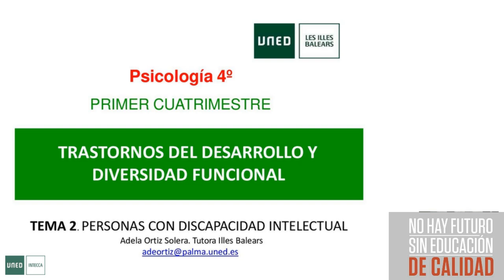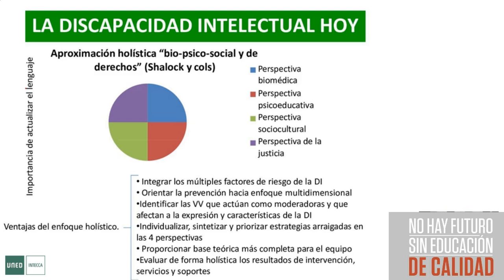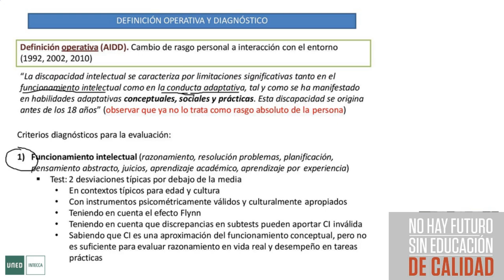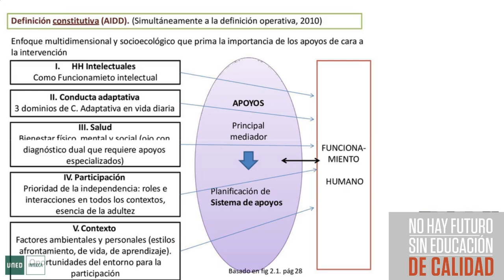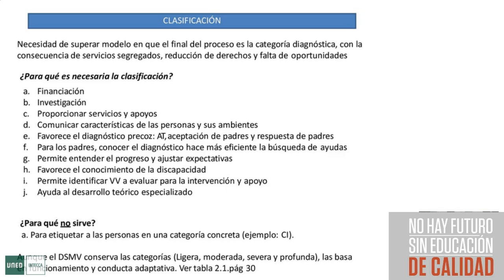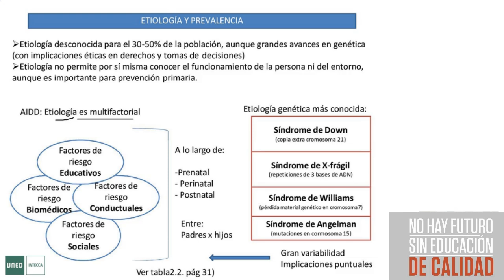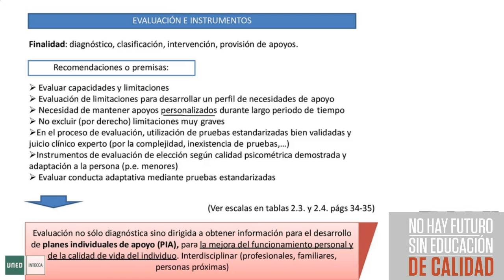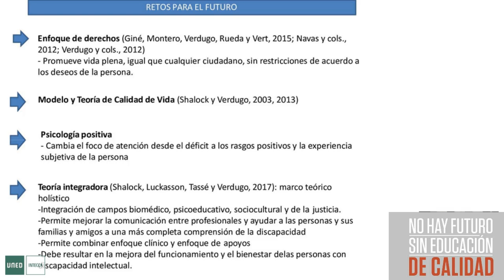Personas con Discapacidad intelectual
*La edición más reciente del manual de la AAIDD (2022) introduce un cambio clave en la definición operativa de la discapacidad intelectual (DI). Mientras que el manual de estudio, basado en la edición de 2020, establece los 18 años como la edad límite para el inicio de las dificultades de funcionamiento, la nueva versión actualiza este criterio a los 22 años. Este cambio reconoce que la DI surge en el período de desarrollo, y se ajusta a la evidencia científica que indica que el desarrollo cerebral continúa más allá de los 18 años.